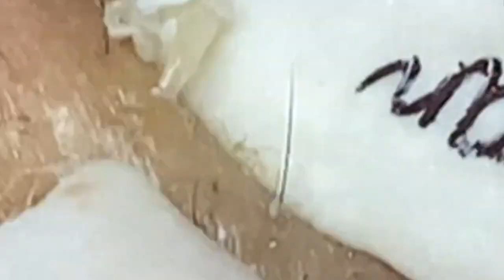Blackhead Removal With Sac Dep Spa